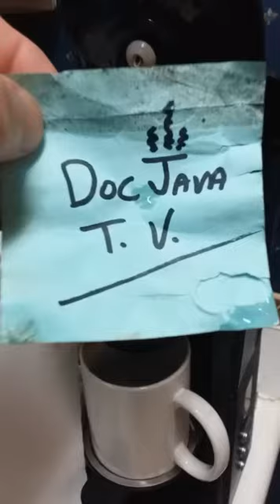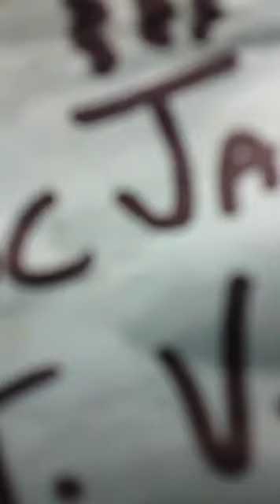Looking For Bigfoot!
Musician: raaghav81
License All rights of Columbia Sportswear & and their logo belong to the Columbia Sportswear company. Here's a link to their channel